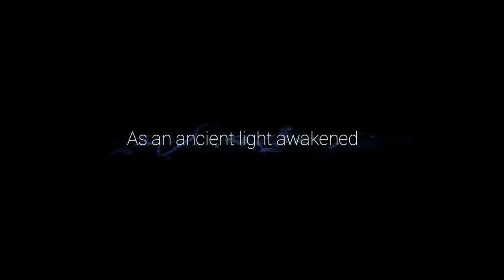Across the Pond | Ori and the Will of the Wisps Ep 2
Yay, we're not british!